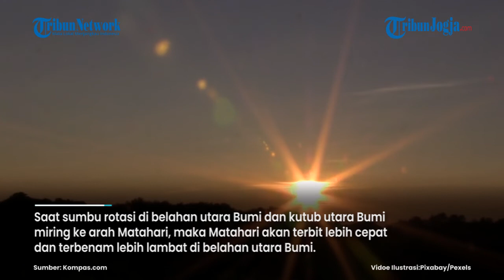MATAHARI AKAN TERBENAM LEBIH LAMBAT DI INDONESIA AKHIR JANUARI 2022, ADA APA?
Menjelang akhir bulan Januari 2022 ini, Matahari disebutkan akan terbenam lebih lambat daripada biasanya.

Hal ini akan terjadi di Indonesia yakni di Pulau Jawa, Bali dan Nusa Tenggara. Lantas, mengapa bisa terjadi
Matahari terbenam lebih lambat ini?

Editor video : Afifudin
Narator : MG Rana
Editor Naskah : Bramasto Adhy
Produser : Ribut Raharjo

indonesia-akhir-januari-2022-ada?page=all#page2